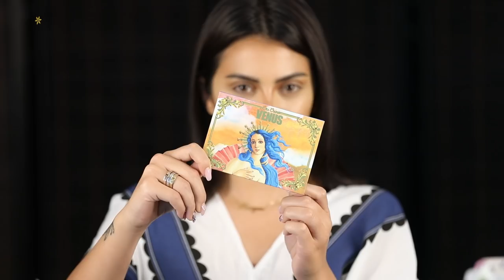Makeup Tutorial by Anosha Makeup l ميكب توتوريال مع انوشا